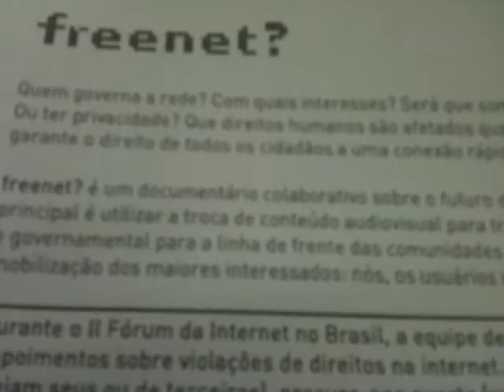II Fórum da Internet no Brasil - Abertura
Centro de Convenções de Pernambuco, Olinda, 3/7/2012